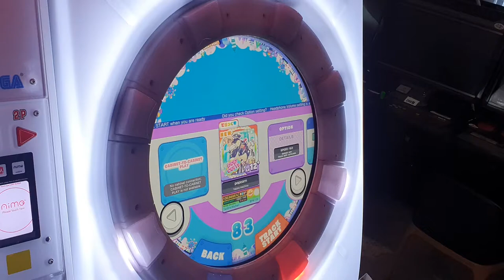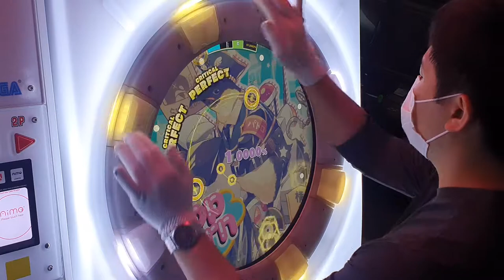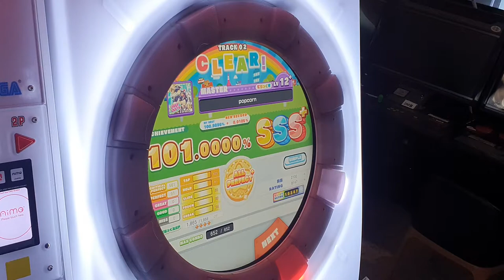[直撮りMaimai DX+] popcorn (MASTER/12+) ALL PERFECT+ *60fps*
Maimai でらっくす PLUS